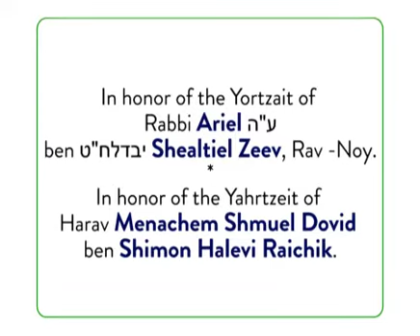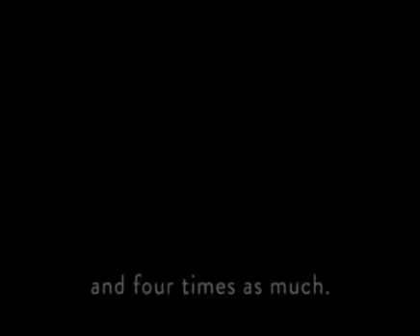#1360 Yechidus with Rabbi Mordechai Savitzky - Daily Rebbe Video